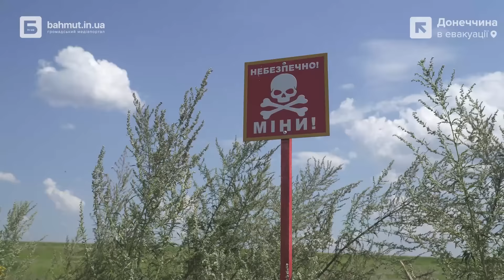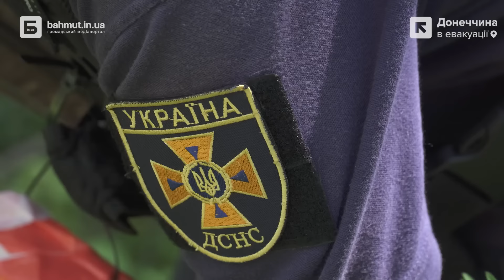Як розміновують Донеччину зараз: приклад Святогірська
Станом на січень 2023 року, 30% території України потенційно вважають замінованою, але цей показник може збільшуватися, адже бойові дії ще тривають. Водночас у деокупованих громадах України сапери вже починають перші етапи розмінування. Оператор-документаліст "Бахмут. IN.UA" Роман Потапенко зафільмував колись туристичний Святогірськ вже вільним від росіян, але не від їх наслідків перебування. Міни, "пелюстки", залишки нерозірваних снарядів — все це залишилося в лісах, полях та інших територіях України. Над розмінуванням працюють не тільки державні структури, долучаються й приватні особи. Хто вони, як працюють, звідки беруть фінансування?

Редакція поспілкувалася із представниками Святогірської ВЦА, службами ДСНС, приватними фондами, які займаються розмінуваннями, експертами представниками громадського сектору, щоб дослідити процес очищення деокупованої землі й зрозуміти, які перспективи має в цій сфері Бахмутський район.

Матеріал створено за підтримки Media LifeLine Ukraine

Не пропустіть важливих новин про рідний Бахмут, читайте нас на сайті